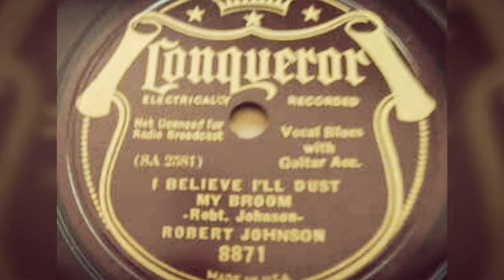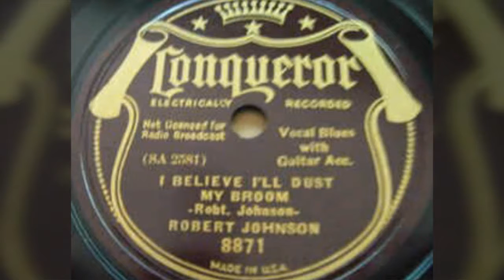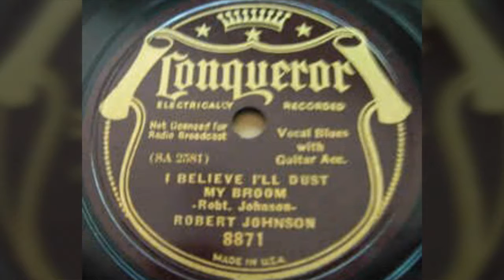"Dust My Broom" Cover...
No ownership of any materials implied.